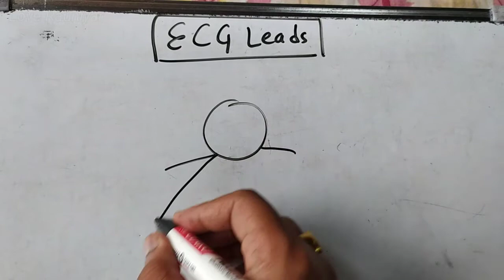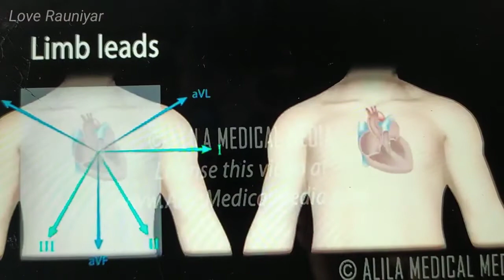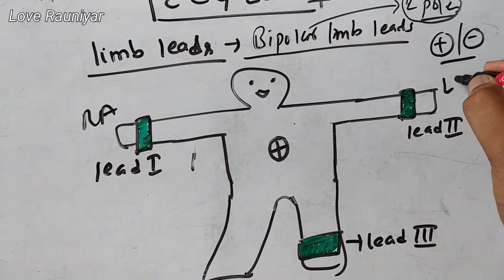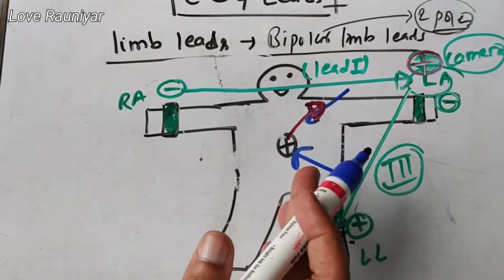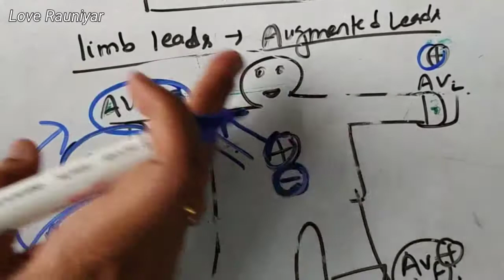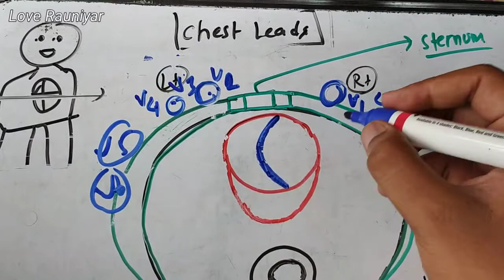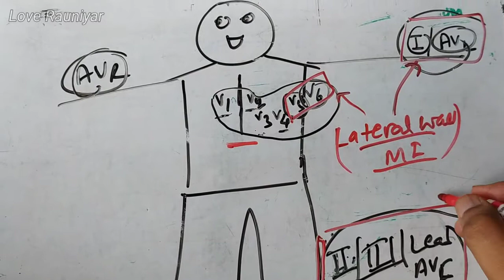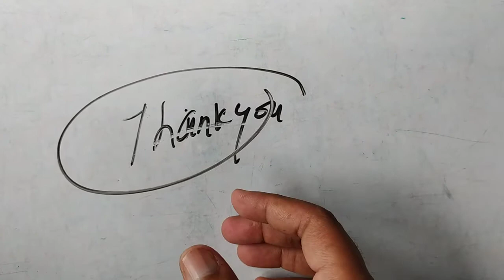ECG leads and relation with Myocardial infarction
Limb leads and chest leads